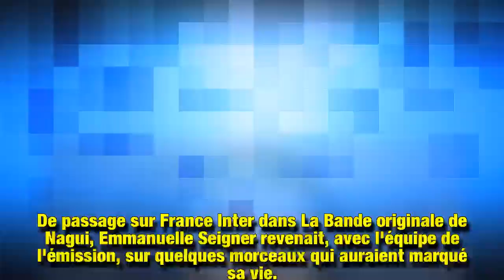Quand Nagui se fait reprendre par Emmanuelle Seigner pas vraiment ravie de son interviewLa bourde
Actuellement en promotion pour la série Insoupçonnable, dans laquelle elle joue le rôle principal, Emmanuelle Seigner était de passage dans l'émission de radio de Nagui sur France Inter. Une invitée que l'animateur n'est pas près d'oublier.